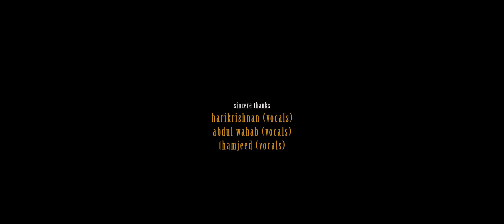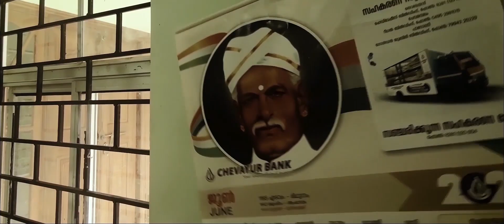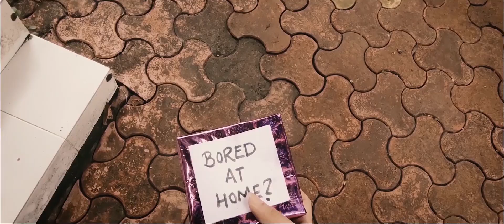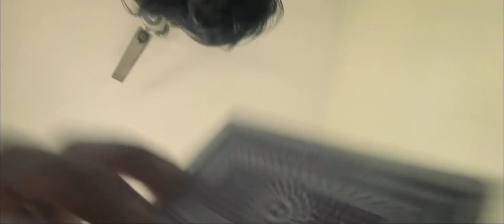Happy Pill | Short film | Aadir Ahammed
Take a Chill Pill!